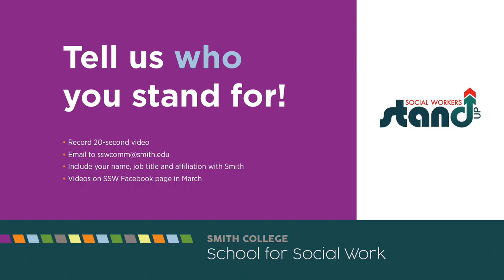What do you stand up for?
As part of Social Work Month, SSW Dean Marianne Yoshioka invites you to tell us who it is you stand for in your work or advocacy efforts.